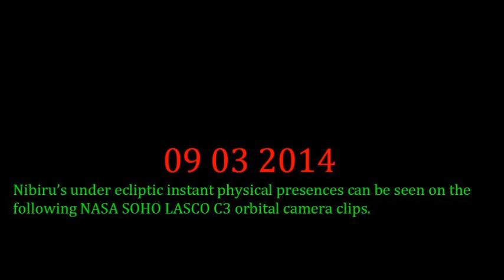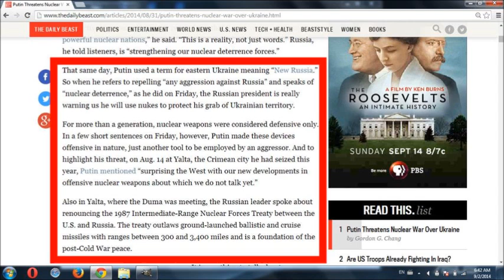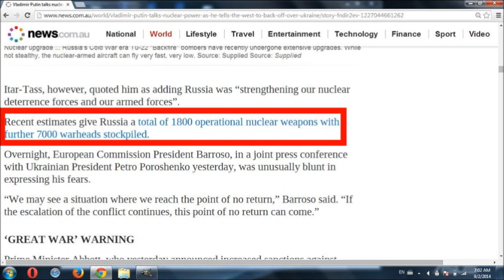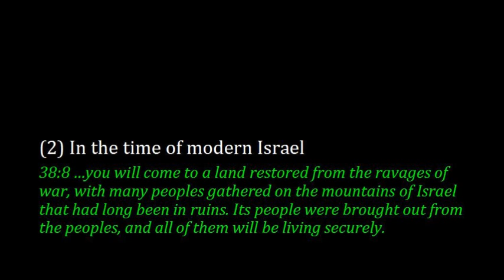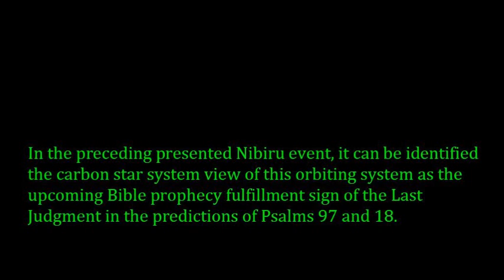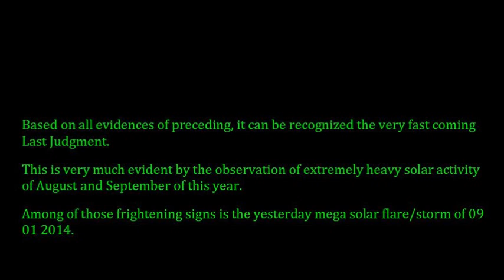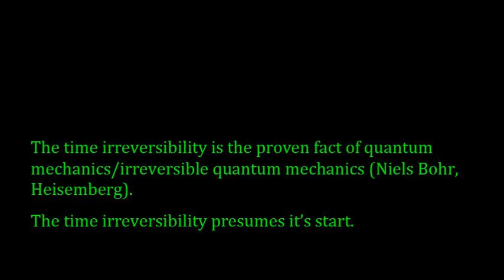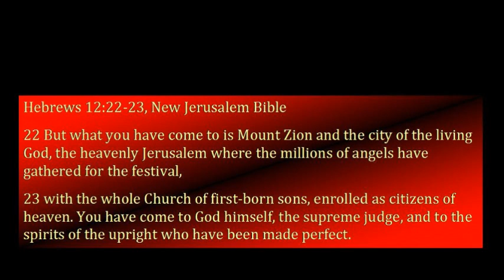Nibiru Position 09 03 2014 Nuclear Warning of Armageddon